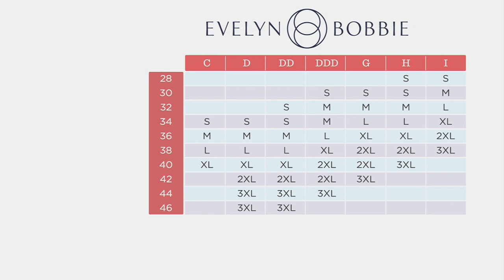Evelyn & Bobbie Beyond Seamless Wirefree Bra on QVC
Evelyn & Bobbie Beyond Seamless Wirefree Bra

With adjustable straps and moisture-wicking fabrication, this wirefree bra provides comfort and support. From Evelyn & Bobbie.